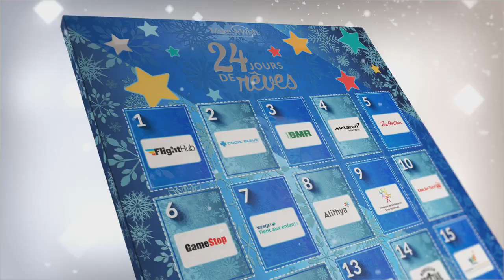23 décembre: Adelynn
24joursdereves: Make-A-Wish® | Rêves d’enfantsᴹᴰ exauce des vœux qui changent la vie d’enfants atteints d’une maladie grave.

Des enfants comme Adelynn, vivant avec une maladie du système nerveux. Elle rêvait d’avoir un vélo tandem. Cet été, elle pu faire sa première balade à vélo en famille depuis 5 ans.

Merci à Accès Location +, commanditaire de la porte du jour, d’aider à réaliser des rêves comme celui de Adelynn.

Faites étinceler la joie et rayonner l’espoir pour les enfants qui attendent leur vœu. Donnez aujourd’hui à revesdenfants.ca/porteurs d’espoir.